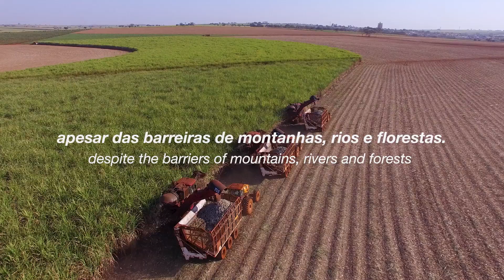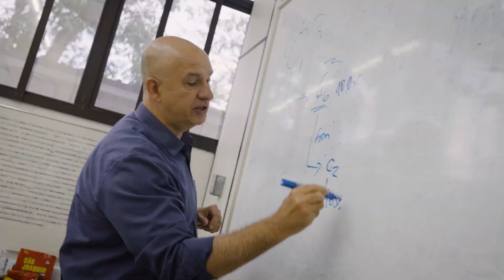Boeing Brazil 90 Years | Boeing Brasil 90 Anos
Boeing has witnessed first-hand Brazil’s ability to reimagine aviation, dating back to 1932 when we delivered to Brazil a biplane fighter aircraft with wooden wings. As we celebrate 90 years of partnership, we are excited for the future and the many more opportunities we have to collaborate with a country that has a rich, pioneering aviation legacy.

A Boeing testemunhou em primeira mão a capacidade do Brasil de reimaginar a aviação, desde 1932, quando entregamos ao Brasil um avião de caça biplano com asas de madeira. Ao comemorarmos 90 anos de parceria, estamos entusiasmados com o futuro e com as muitas outras oportunidades que temos de colaborar com um país que tem um legado rico e pioneiro na história da aviação.